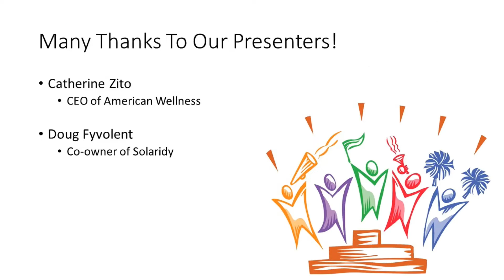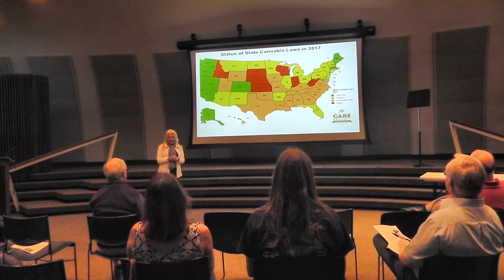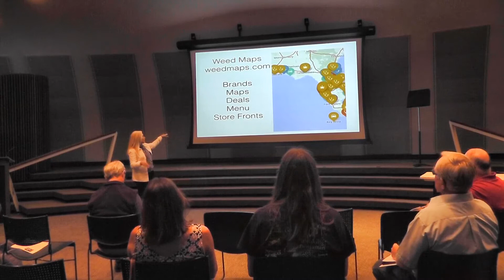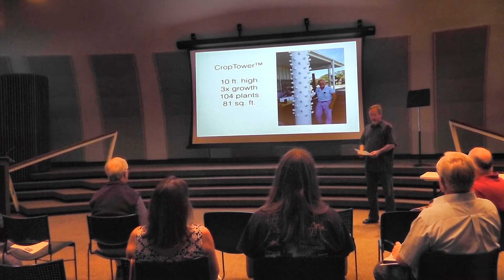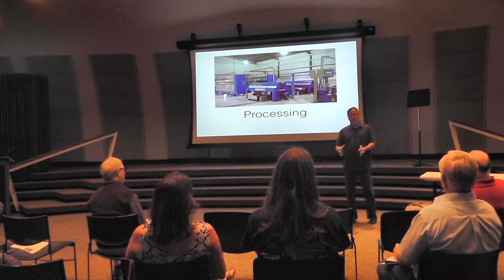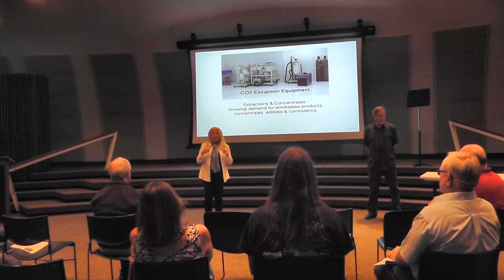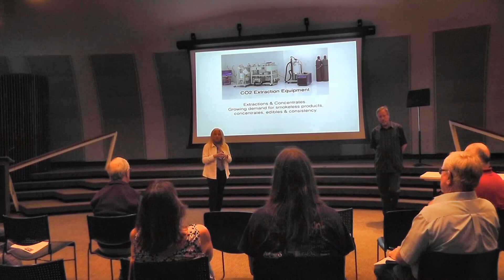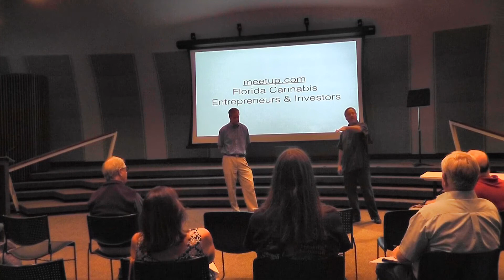Marijuana Arrives In Florida – What's In It For Engineers?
Pot, Weed, Grass, Cannabis, Reefer – call it what you like, marijuana goes by many different names. Amendment 2 has been passed by voters in Florida and what that means is that shortly medical marijuana will become available via dispensaries to residents with medical needs.

The estimated size of the legal U.S. marijuana industry (both medical and recreational) in 2016 was $7.1B– a boost of more than 25% over the year 2015. The market is forecasted to grow by 700% from 2016. This is going to be huge! The impact of planting, growing, harvesting, processing, distributing, and selling medical marijuana is going to be a very large brand new business.

This new market is going to require a great deal of engineering talent. Brand new legal growing operations are going to have to be set up. As the plants grow, they are going to have to be monitored, fed, watered, and cared for. Once they have matured,  the plants will need to be harvested, processed, and then distributed. Due to the nature of this product, extensive security procedures will need to be put in place in order to track everything. The number of new engineering jobs that will be created is going to be enormous.

Dr. Jim Anderson, IEEE FWCS PACE Chairman, has been able to get two of the movers and shakers in the Florida marijuana market to agree to share all of their secrets with us. Catherine M. Zito the CEO of American Wellness, Inc. and Doug Fyvolent, Hydroponics Cultivator and owner of Solaridy CropTowers. The have all of the answers about what is going on in the U.S. marijuana markets as well as what we can expect to happen here in Florida.

Your life is going to be impacted by the arrival of medical marijuana. No matter if you have need of this product, if your friends do, or if you'd be interested in working in this new industry that is going to need a lot of engineering talent in order to be successful, this is the video that you are going to want to watch.